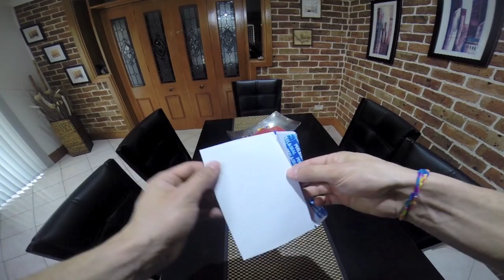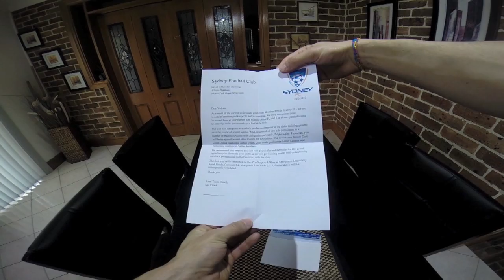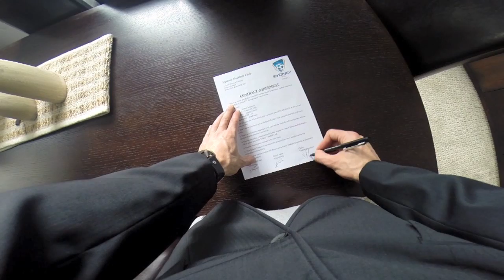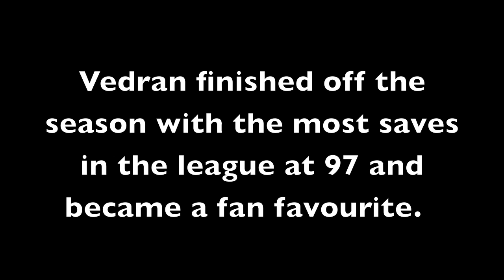Vedran Janjetovic Motivation